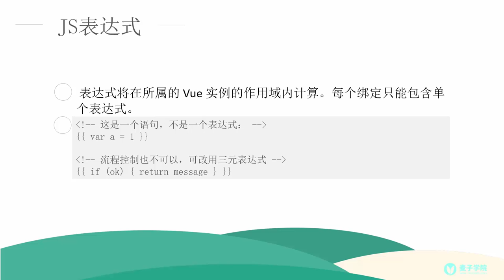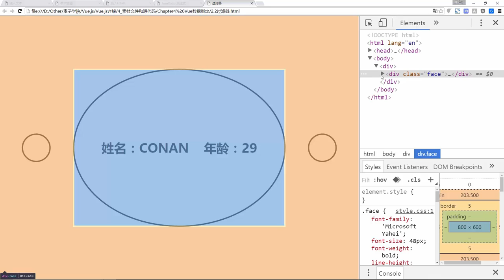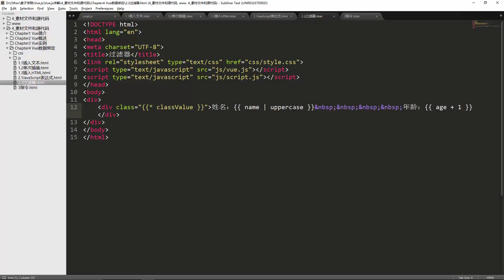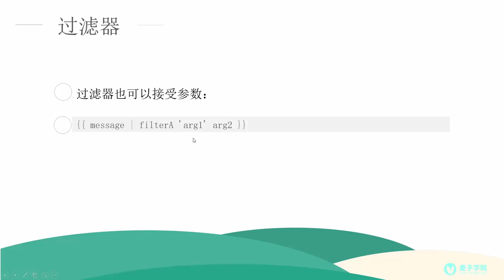Vue js详解9 表达式——过滤器